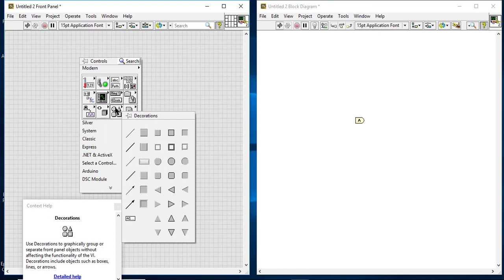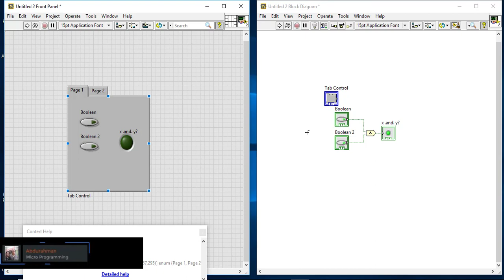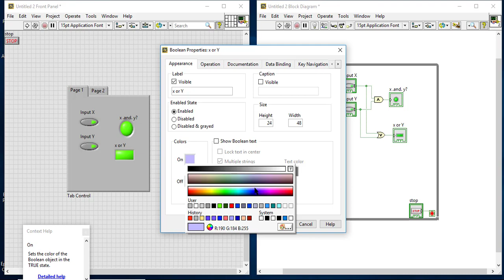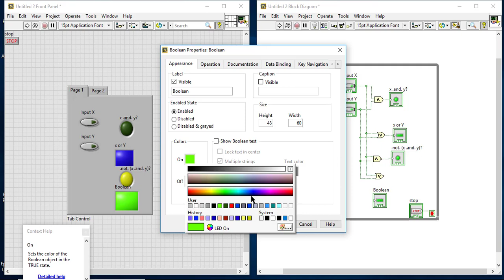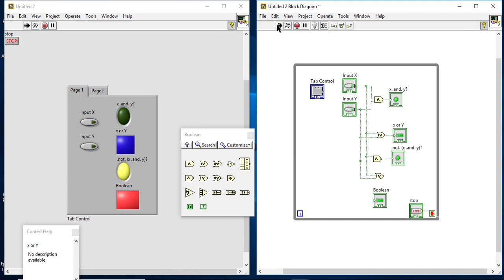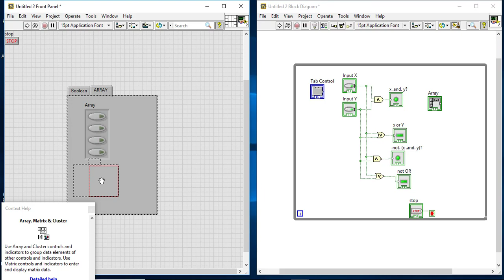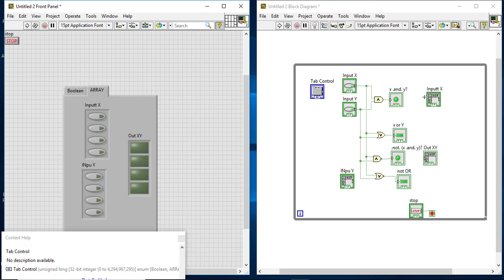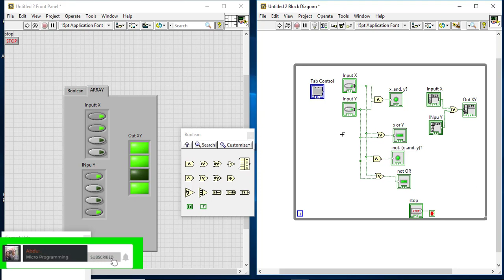LabVIEW dasar #8 Boolean Array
Pada sesi kali ini kita  akan belajar tentang Boolean array

Terimakasih kepada teman-teman yang sudah Share, Like and Subscibe,
Terus dukung chanel ini agar dapat membuat video-video pemrograman lain( berkaitan dengan mikrokontroler dan Raspberry Pi) yang lebih bermanfaat lagi.